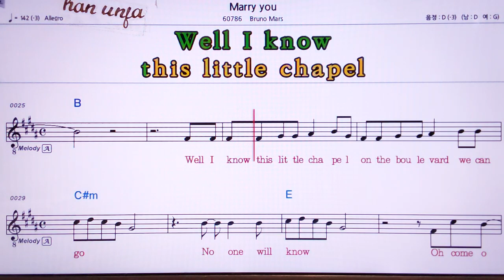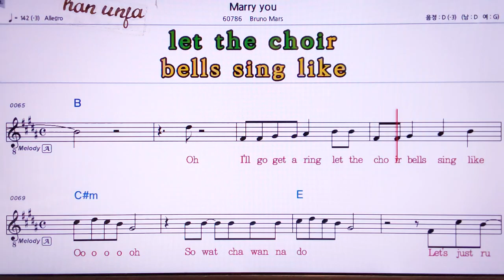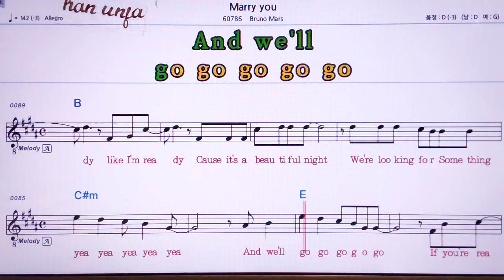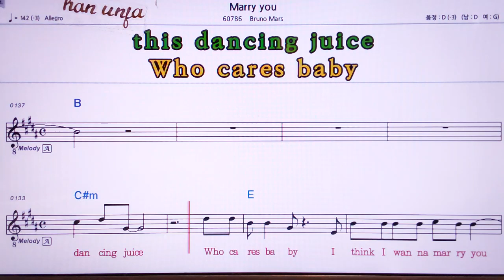💖메리유Marry you/ Bruno Mars 👍MR,노래방, 악보, 코드,Karaoke With Sheet Music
💖메리유Marry you/ Bruno Mars🤞Karaoke With Sheet Music/유투브 노래방 *악보 ,카라오케 , (Live Sound)カラオケ✌✔계속 업데이트합니다.💖